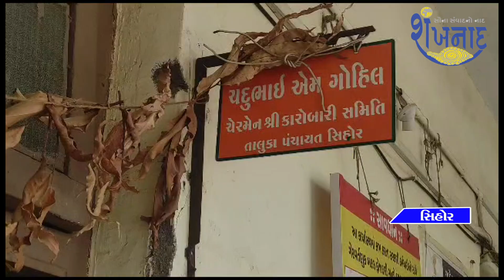સિહોર તાલુકા પંચાયત કચેરીમાં ખાતે અધિકારી હોવા છતાં વિવિધ દાખલા માટે વિધાર્થીઓને મુશ્કેલી પડી રહીછે‌